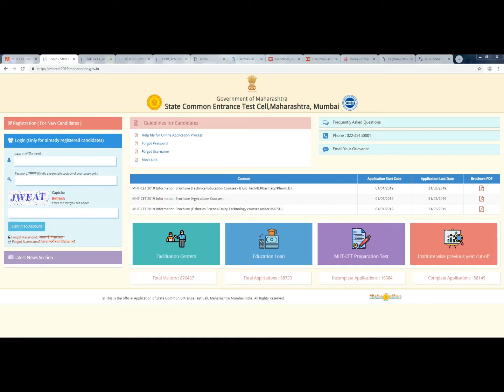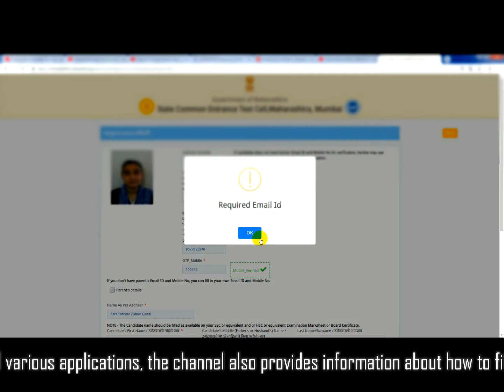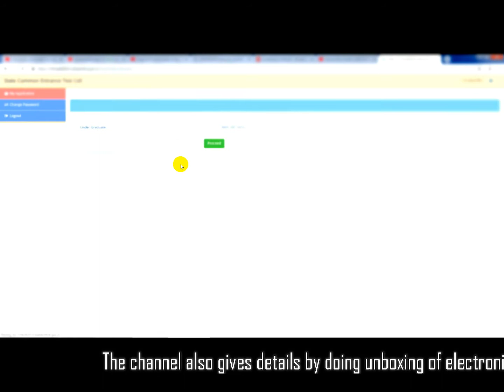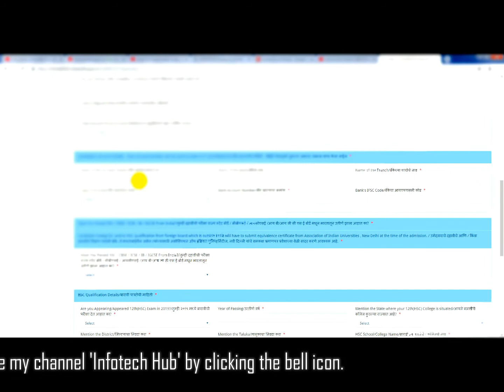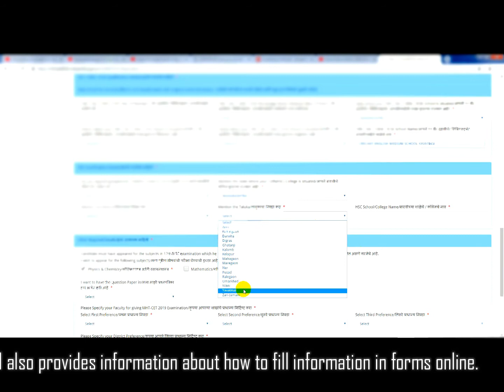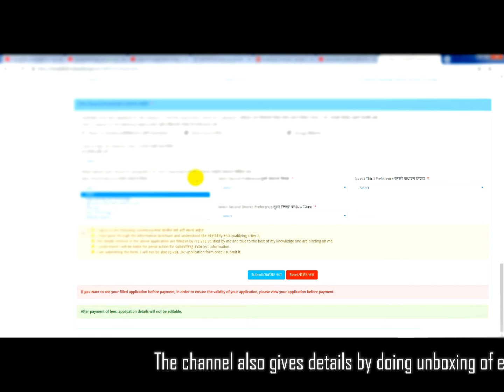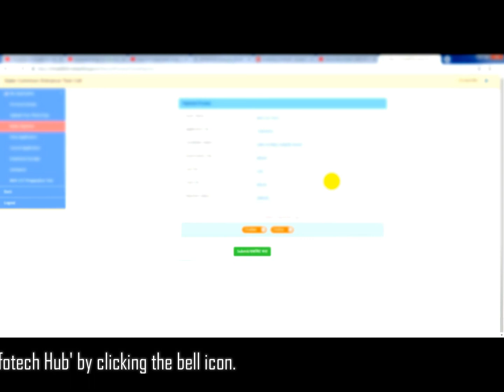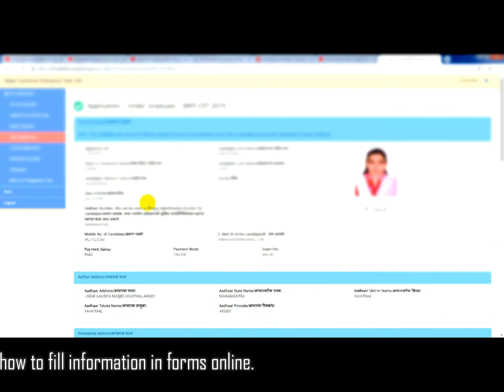How To Fill MHT CET Application Form online in Hindi & Urdu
हैल्लो दोस्तों किया आप एम्  एच टी सी इ टी एंट्रेंस का ऑनलाइन फॉर्म भरना चाहते हो तो यह विडियो पूरा देखे और कुछ कमी लगे हो तो कमेंट कर के बताये और पहली बार इन्फो टेक हब का वीडियो देख रहे हीआप तो लाइक शेयर एंड सब्सक्राइब कर के बेल आइकॉन को ज़रूर दबा दे थैंक्स
निचे दी गई लिंक से फॉर्म भर सकते है